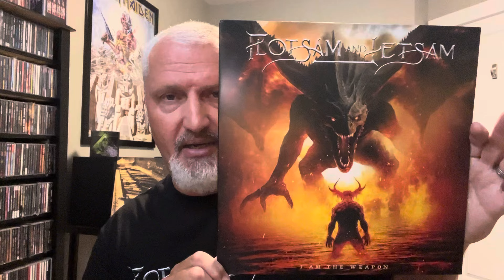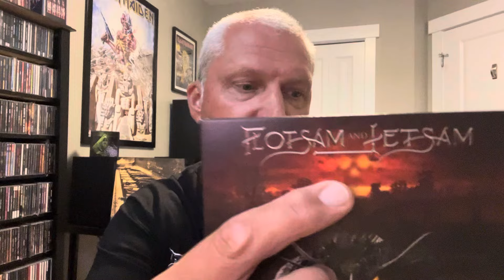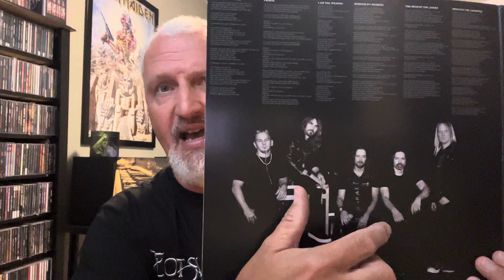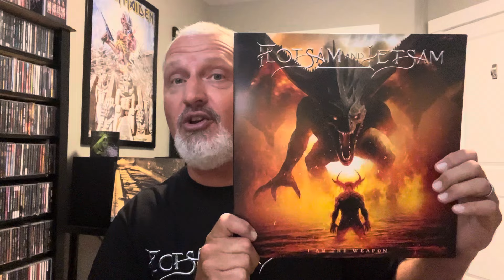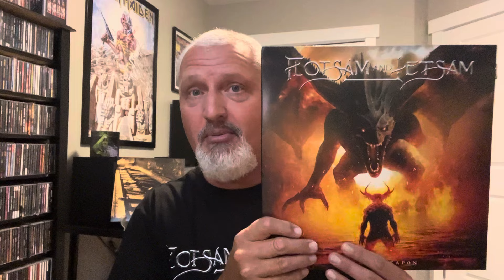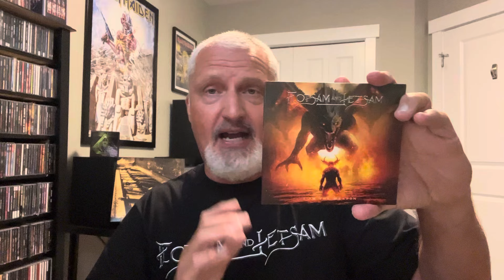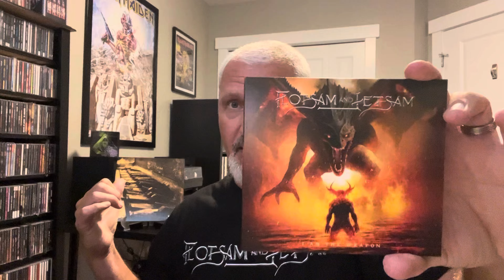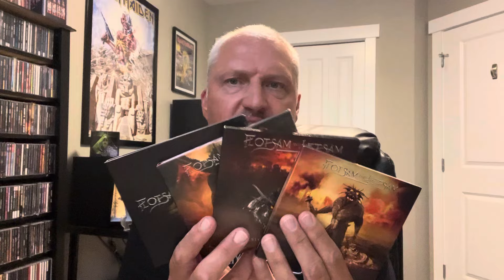FLOTSAM and JETSAM I Am The Weapon : new album review!